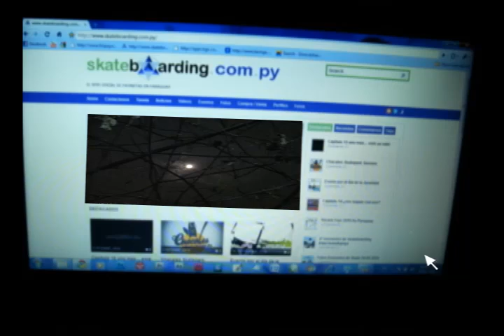promo- skateboarding.com.py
el sitio oficial de patinetas en paraguay